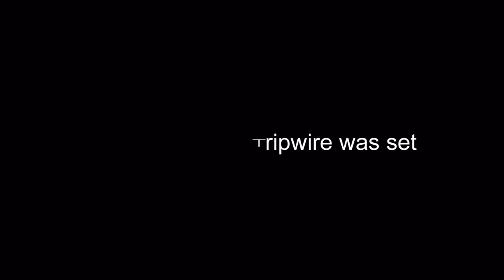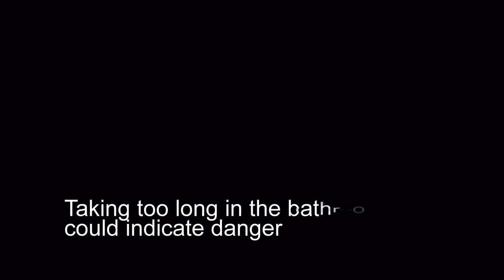Intelligent Video Analysis For Patient Monitoring Demo